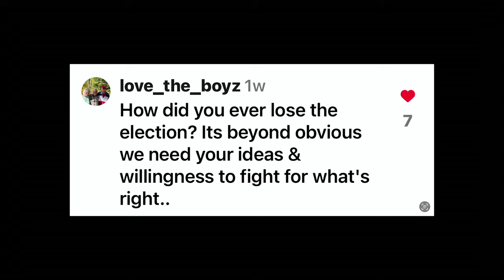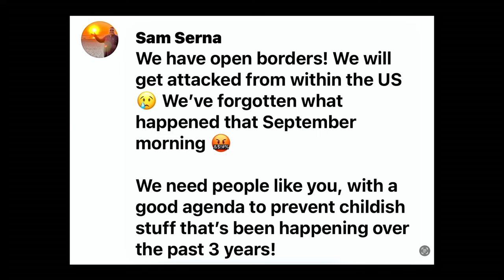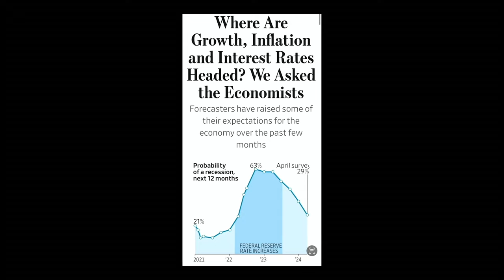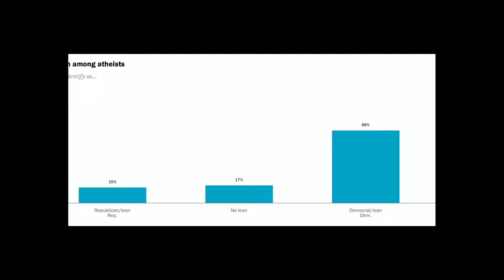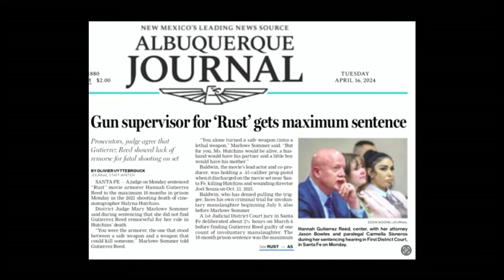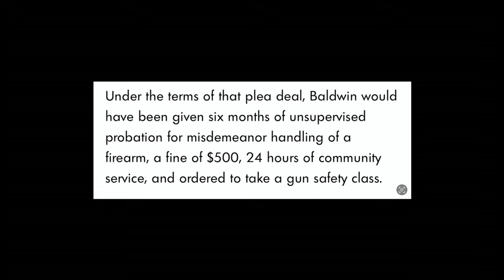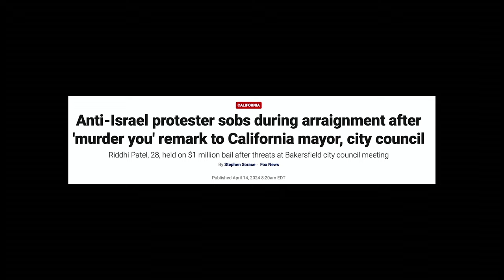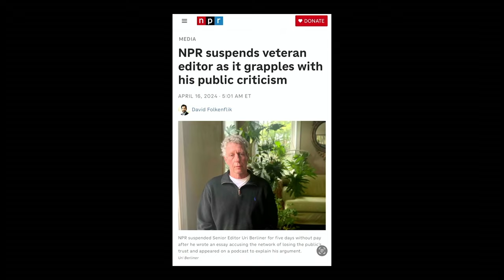Episode 90: Anti-American Protests Gone Too Far!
In this episode, we've got a grab bag of news stories that are sure to keep you engaged from start to finish. Did you know that Ronald Reagan deserves credit for Israel's success in stopping more than 300 Iranian missiles? We'll explain how Reagan laid the foundation for saving thousands of lives.

Plus, we dive into a concerning trend: the transformation of some protestors in America into purveyors of American-hating bile. We'll discuss what can be done to address this issue and uphold American values.

Despite positive economic numbers on paper, many middle and low-income families aren't feeling optimistic. Find out why as we unpack the reasons behind this discrepancy.

And of course, we'll reveal the resolution to the mystery of Krysty's missing black t-shirt from the last episode. Let's just say, what was lost has been found – you won't want to miss this twist!

Chapters:
00:00:00 - There is no left or right, only up or down
00:04:07 - The Mysterious Disappearance of the Black Shirt
00:08:39 - The Strategic Defense Initiative
00:13:12 - Political Engagement of Atheists
00:17:23 - The Changing Dynamics of Political Parties
00:21:36 - Understanding the Importance of Being Informed
00:26:09 - The Impact of Alec Baldwin's Trial and Protests in the Country
00:30:53 - Anti-Israel Protester's Threatening Speech
00:35:32 - Punishing Freedom of Speech, NPR Editor Resigns and Dubai's Extreme Rainfall
00:40:00 - No Doubt About It